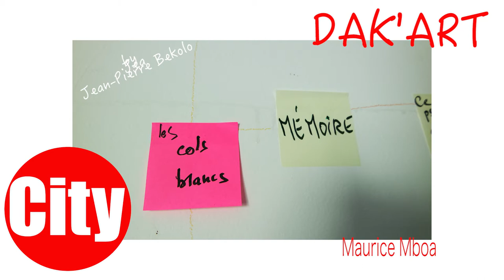DAK'ART 2016 Maurice Mboa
Biennale d'art contemporain de Dakar OFF - Cameroun